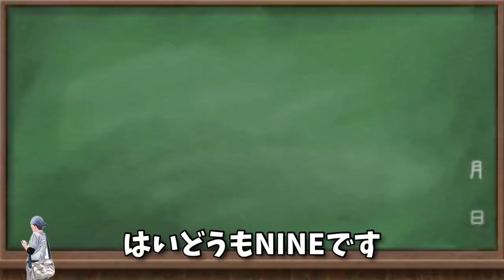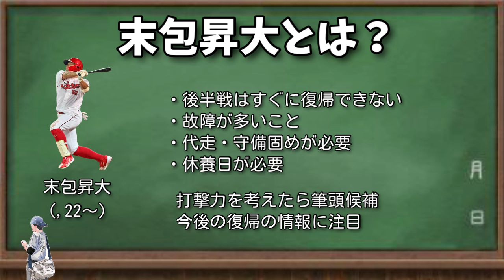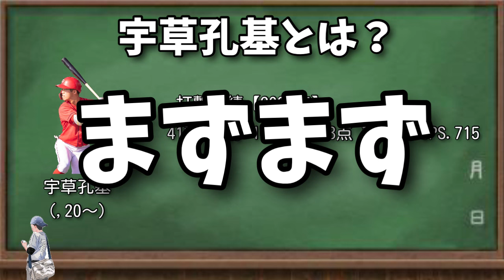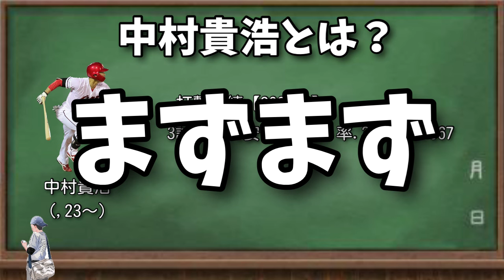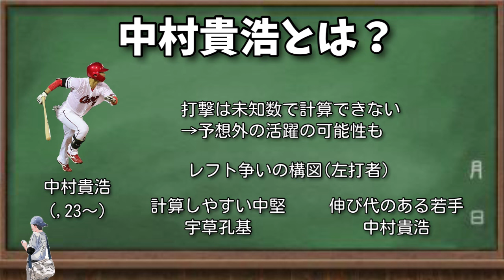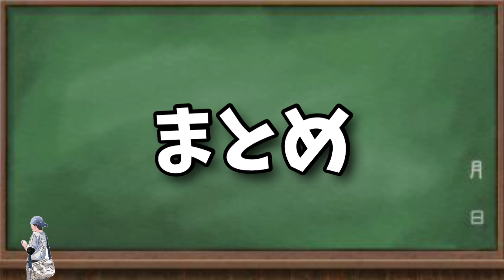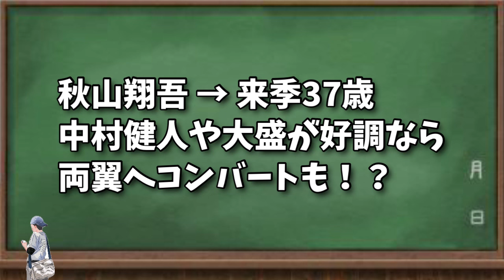後半戦はどうなる？固定できないレフト候補4選。来季以降はどうなるかまで考察。